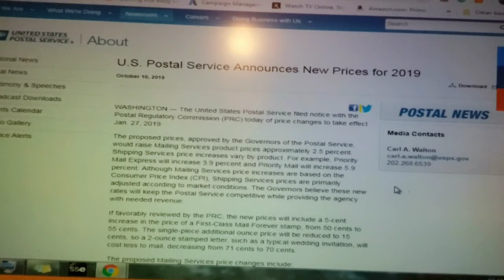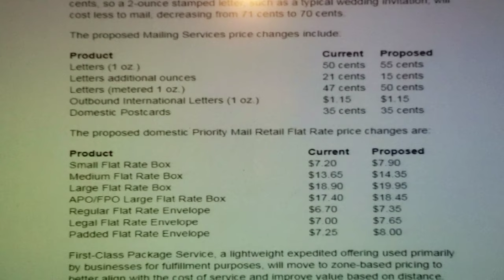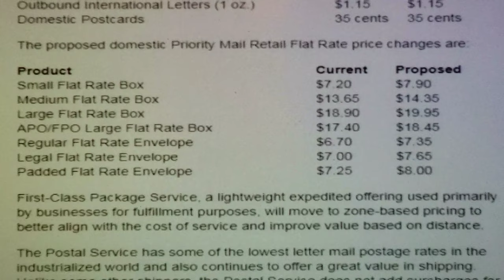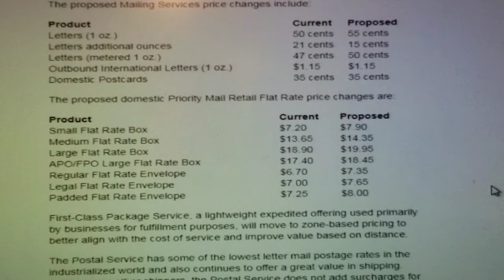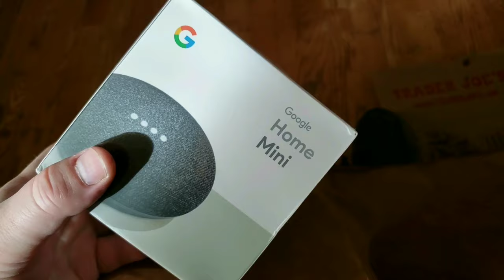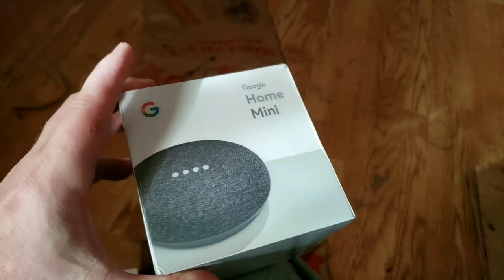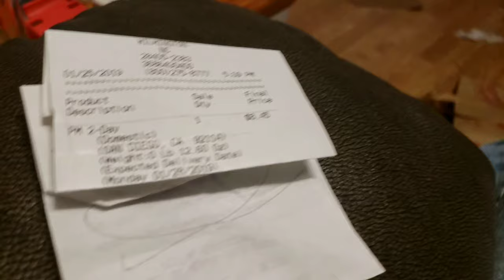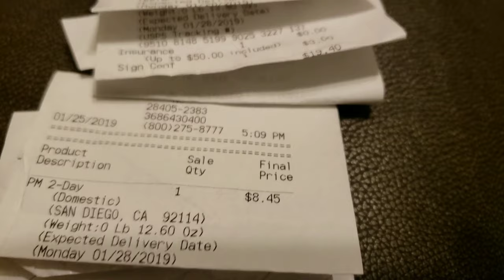POSTAGE STAMPS GOING UP JANUARY 27th 2019 & Struggling to Wrap a GOOGLE HOME MINI with Trader Joe's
New postal Rates Effective January 27th 2019 and I am horrible at wrapping packages Lol